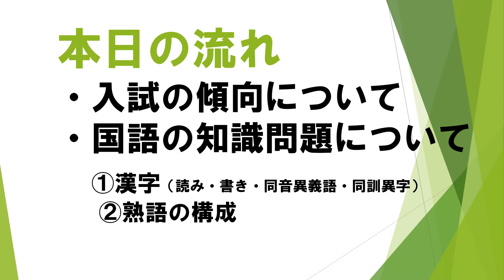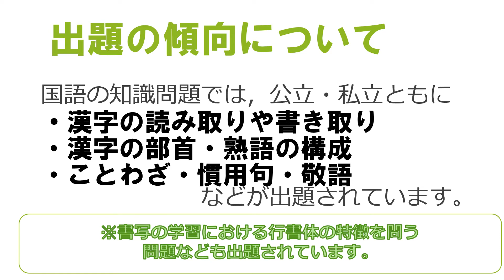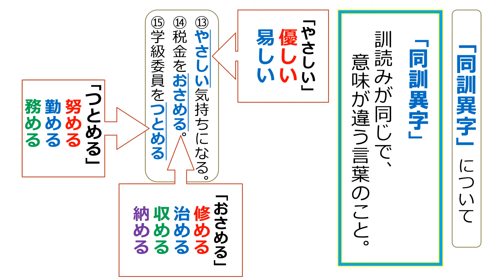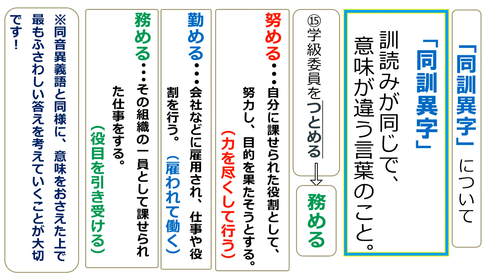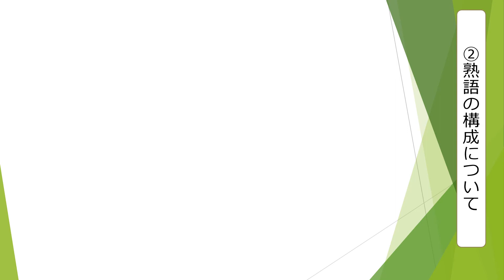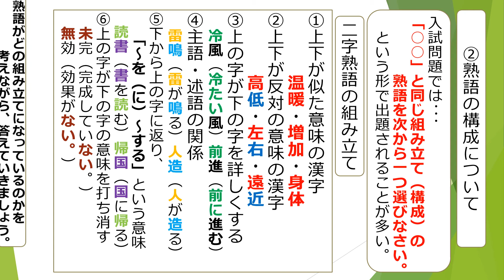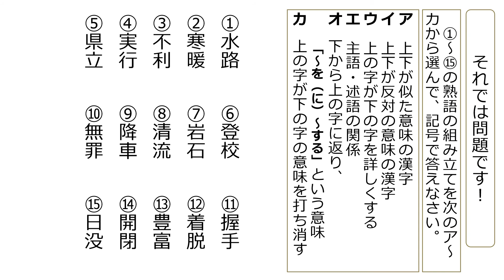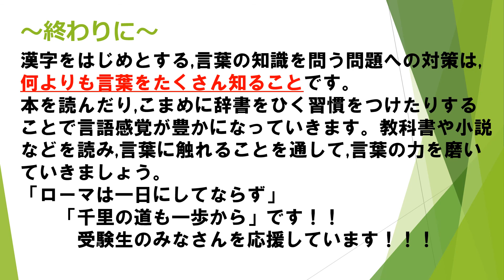【受験生応援動画 国語「言葉の知識編」】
受験生応援動画　国語　「言葉の知識編」です。
漢字の読み書きや熟語の構成についての動画です。みなさんの学習のお役に立てればうれしいです。